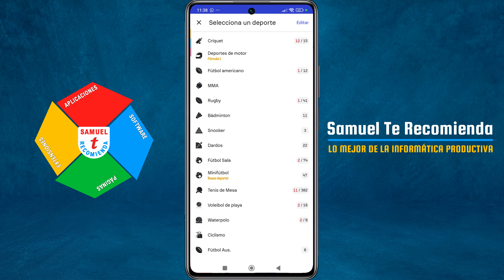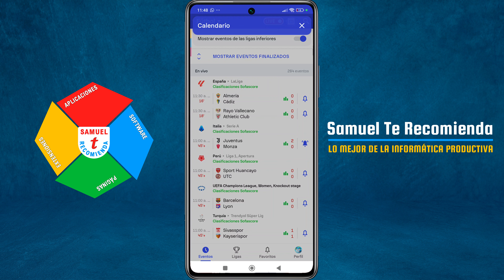⚽Aplicación DEPORTIVA Completa APP #1 que Todo Fanático del Deporte tiene 🔥Resultados en Tiempo Real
Descubre la aplicación deportiva completa que todo fanático del deporte debe tener. En este video, te presento SofaScore, la app #1 para seguir **resultados en tiempo real** de tus deportes favoritos. Con esta aplicación, podrás ver estadísticas detalladas, alineaciones, y clasificaciones de una gran variedad de disciplinas deportivas como fútbol, tenis, baloncesto, y más. Además, te permite recibir notificaciones personalizadas sobre tus equipos y partidos preferidos, ver la programación completa de TV, y acceder a datos en vivo de los eventos deportivos. Regístrate con tu cuenta de Google para guardar tus recordatorios y no perderte ningún detalle. ¡No te pierdas esta herramienta esencial para estar siempre al tanto de todo lo que sucede en el mundo del deporte en tiempo real!

COMO INSTALARA PLAY STORE EN WINDOWS